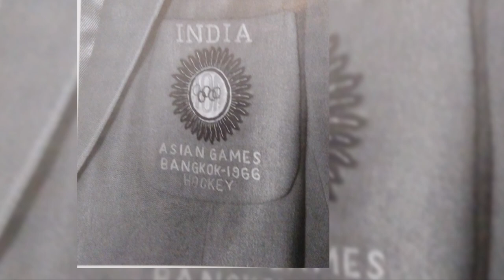Right Angle With Olympic gold-medallist and former Indian hockey team captain Gurbux Singh || SNE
Right Angle With Olympic gold-medallist and former Indian hockey team captain Gurbux Singh || Right Angle || SNE

Olympic gold-medallist and former Indian hockey team captain Gurbux Singh, had the calm of Mahatma Gandhi and aggression of Netaji Subash on the field. He was part of the Tokyo Olympics 1964 when India reclaimed the gold medal from Pakistan.  Gurbux Singh was a part of “second golden era” that went on till the Asian Games triumph in 1968 before the game’s gradual decline.

The recognition for Gurbux Singh, a full-back who led India to the 1966 Asian Games gold, came in 1967 when he was awarded the Arjuna award. Lets walk down the memory lane with former Olympian Gurbux Singh.